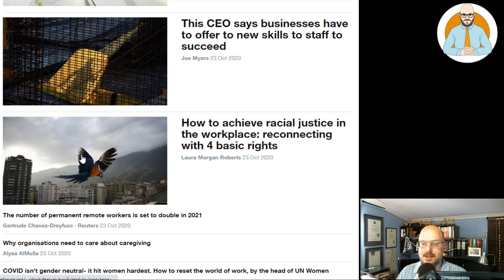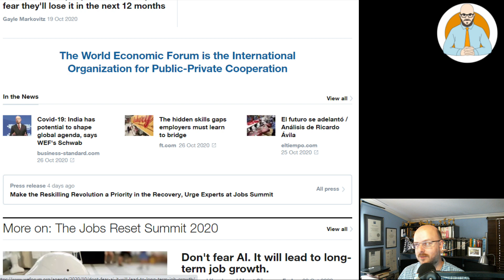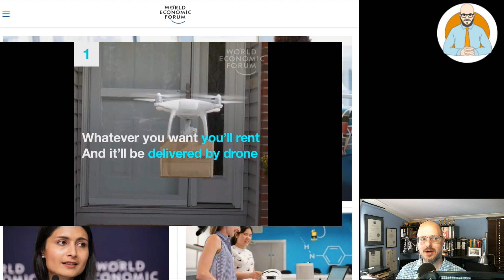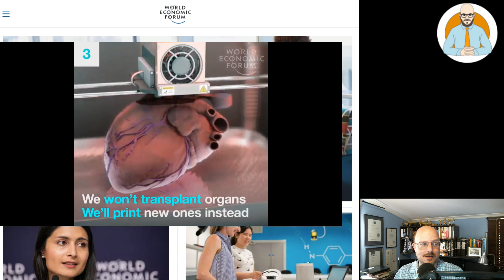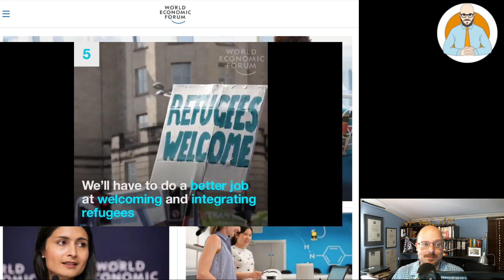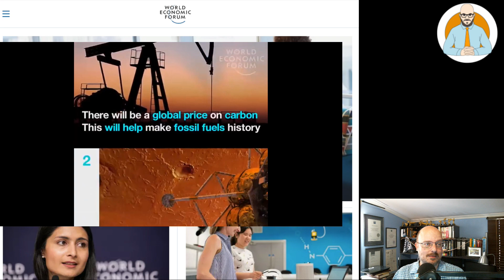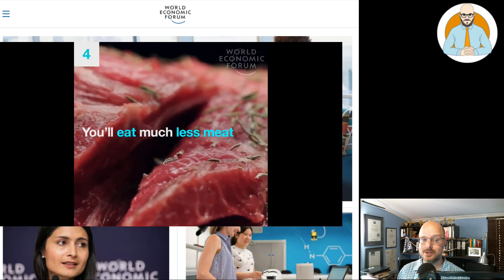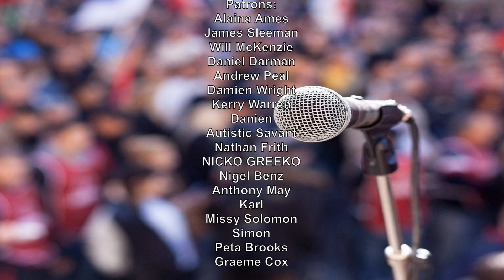The World Economic Forum's Terrifying Vision for 2030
Let's look at some World Economic Forum Propaganda and their terrifying vision for 2030. "Private property", that's so last century.

Why Buildings Stand Up
Why Buildings Fall Down Why Structures Fail
Great Streets
A Pattern Language

Heise Architecture
Our Architectural Practice.